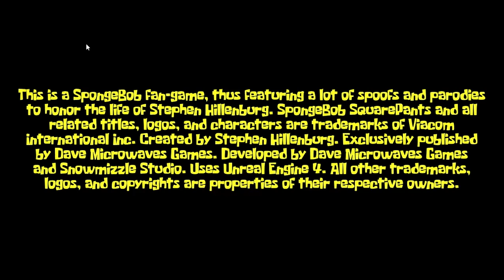Around the clock at bikini bottom Main menu theme EXTENDED!